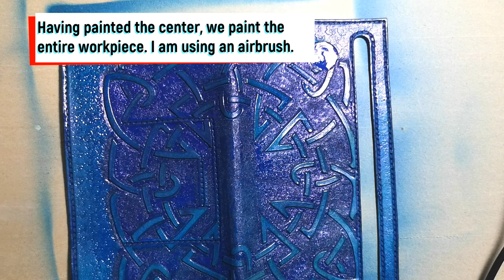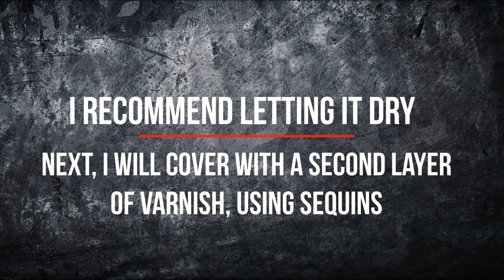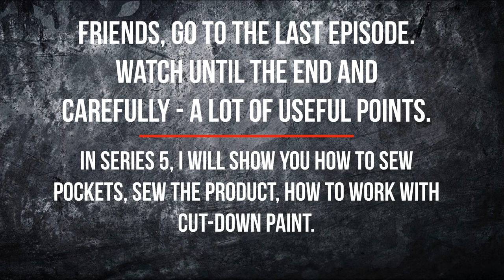[Leather Craft] Making a D.I.Y. Women Clutch bag - Part 4. Training in hobbycraft HobbyByLeather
Making a D.I.Y. Women Clutch bag: In this part, I will show you how to quickly and beautifully colour a blank.

I will also show you how to cover the blank with varnish and decorate with sequins correctly, how to simply attach the lining and which lining is better to use in leather products of this type.

In the video, I show and give comments on how to do everything correctly so that the product turns out to be of good quality. Working with leather requires attention and patience. It is especially important to dry the leather billet correctly and for a long time between processing stages.

Watch the video carefully and to the end. Do not rewind, otherwise, you may miss important details and ruin your leather products!
FREE template in every video!
And I give you another template. Thank you for being with me! - Collect a collection of Celtic ornaments for decoration, № 1-8!